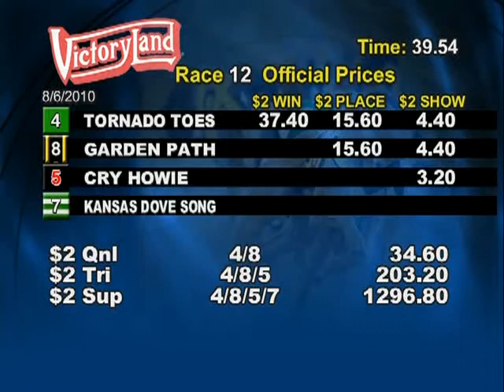Victoryland 08/06/10 Evening Race 12